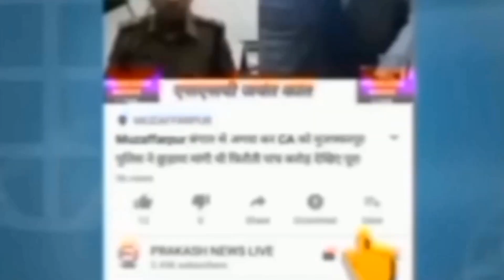Bihar caste census: शिक्षकों ने किया बहिष्कार, सरकार की नीति के खिलाफ एकजुट नियोजित शिक्षक